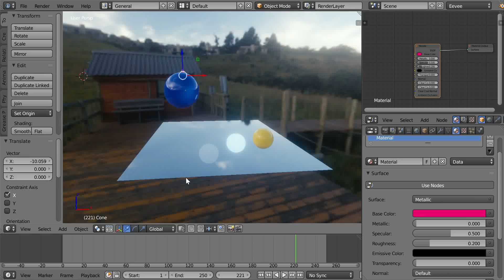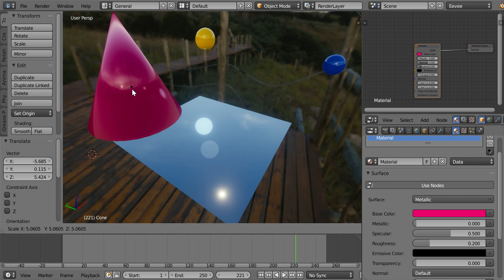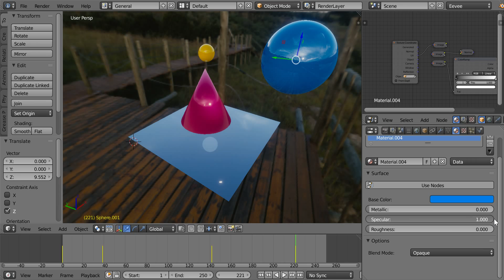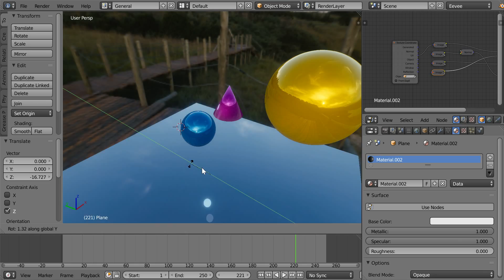Blender 2.8 Eevee Demo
Blender 2.8 Eevee Demo with Real Time Physically Based Rendering